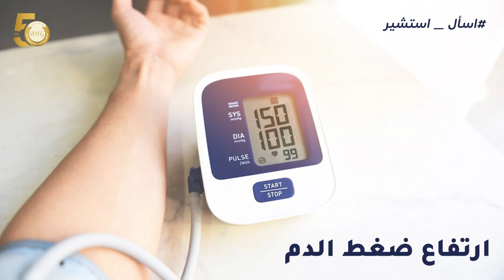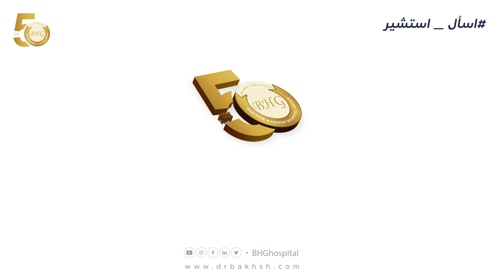الكبد الدهني مع د. كريم عبدالعزيز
نشارككم لقائنا مع 🎙️📷
د. كريم عبدالعزيز   | استشاري طب الجهاز الهضمي